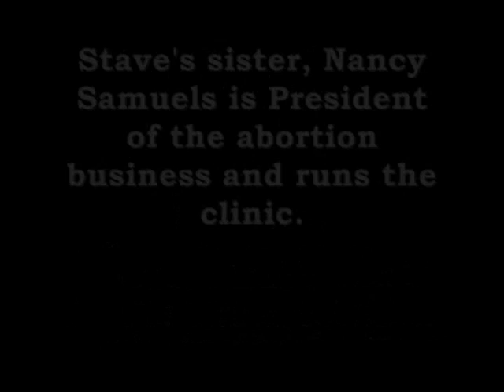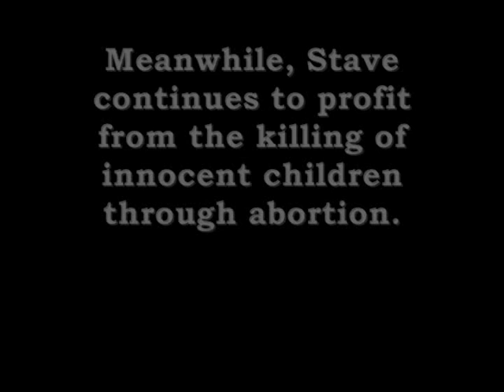Abortion Clinic Landlord Attacks Peaceful Pro-lifer.wmv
Todd Stave, who profits from abortion by leasing office space to LeRoy Carhart's grisly late-term abortion business, plays the victim while he attacks and strikes a disabled man during a peaceful and legal First Amendment outreach.